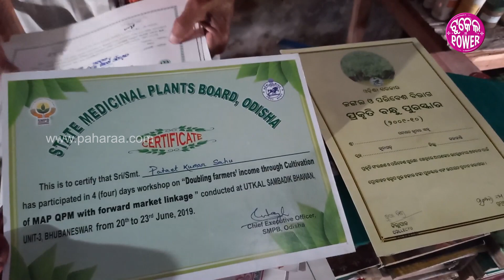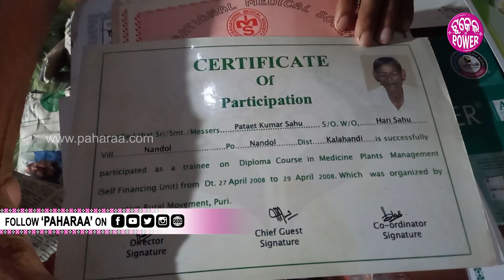PM Modi praises Kalahandi’s Patayat Sahu II ଇ ଆଜ୍ଞାକୁଁ କାଏଁ ହେଲାଯେ ଧଏନ୍ ଧଏନ୍ ବଏଲେ ପ୍ରଧାନମନ୍ତ୍ରୀ ମୋଦି